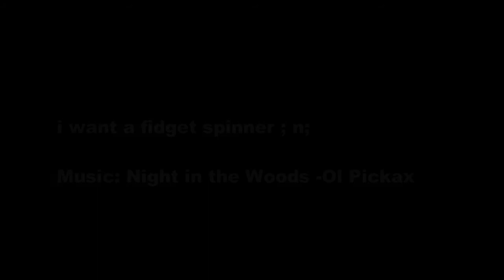fidget fan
i really want one.. i dont know why thou O: